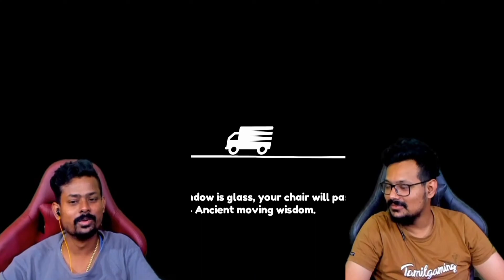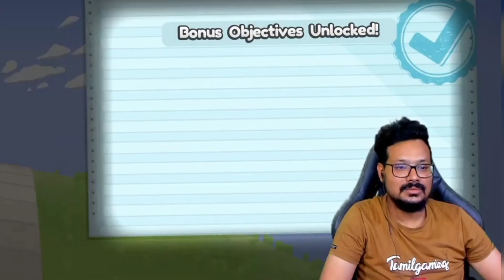முருகேசன் Packers & தள்ளர்ஸ்(Movers)...